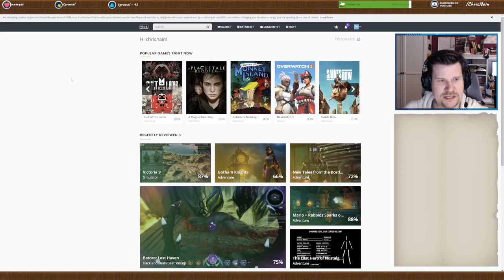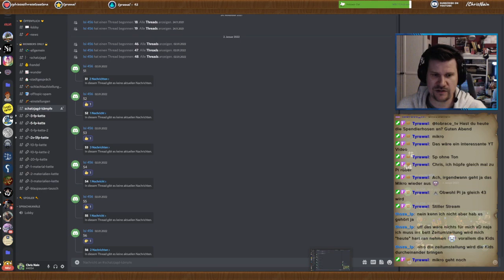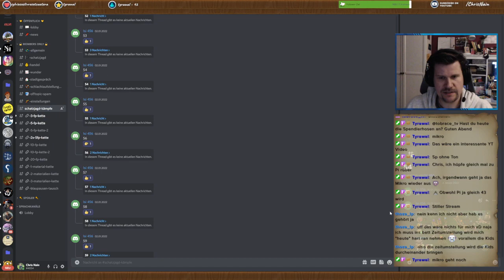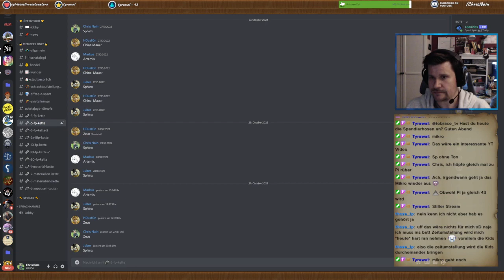Rise of Cultures - Gameplay und Helloween Event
Ich erkläre einmal durch die Bank weg viele Funktionen in Rise of Cultures.
Zudem war es der erste Rise of Cultures Stream auf Twitch überhaupt. Musste ja auch mal sein. ;)